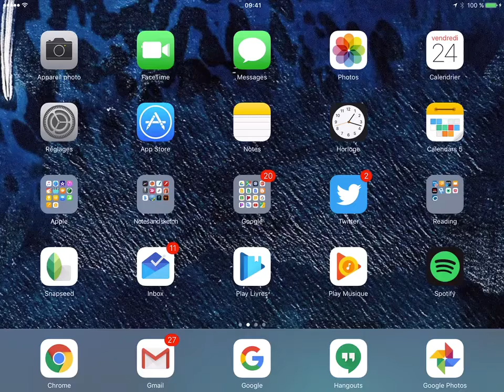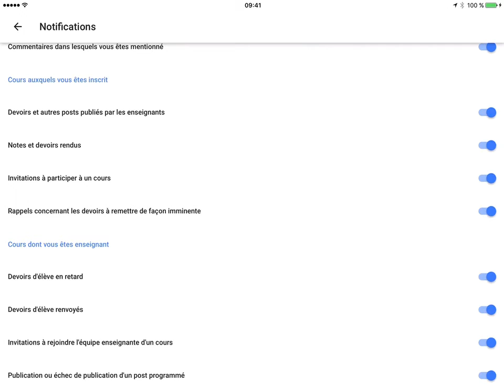Notifications sur Classroom (mobile)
Il est maintenant possible de modifier toutes les notifications que l'on reçoit dans Google Classroom - sur appareil mobile.